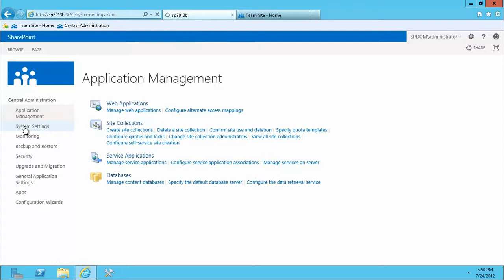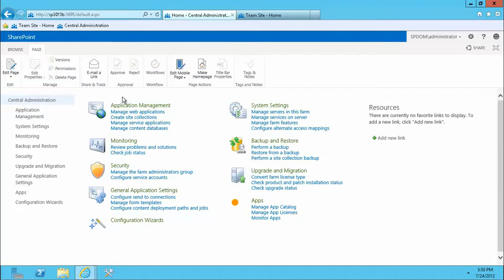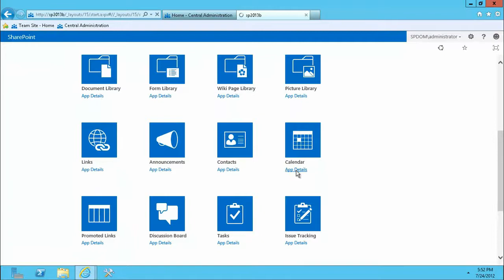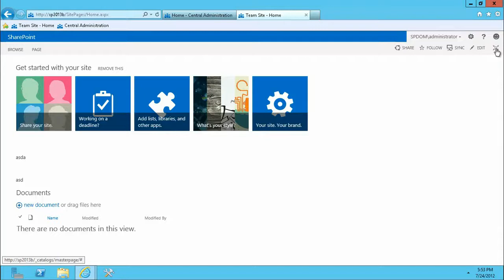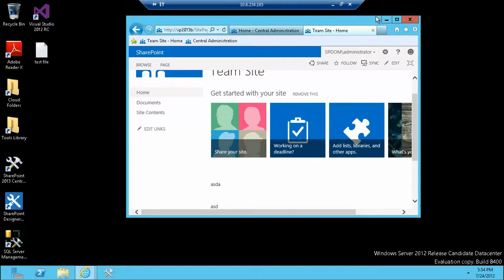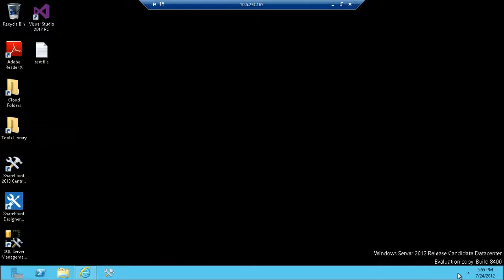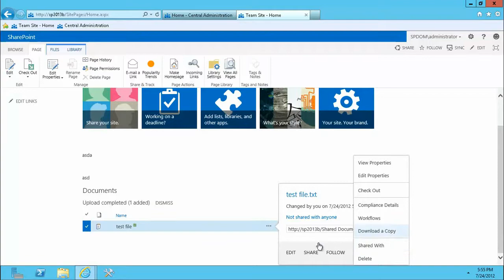Microsoft SharePoint 2013 - High Level Overview # 2 - EPC Group